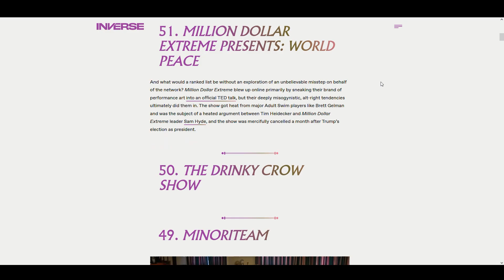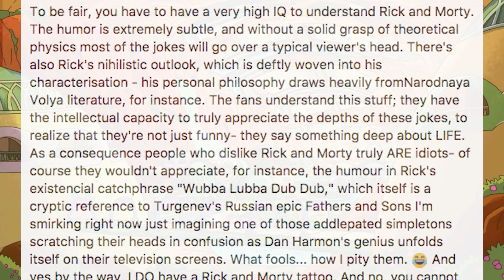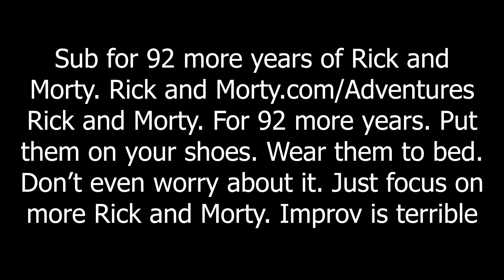How well does Rick and Morty season 1 hold up?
Remember when Beth and Jerry were the worst parts about this show and now it's only Beth?

Shows used:
Take a wild guess
Community

Trover Saves the Universe OST - Shleemy Idea 1-2 (Shleemy world)